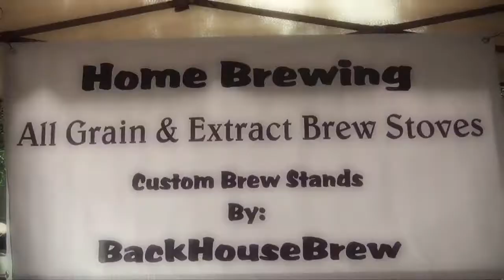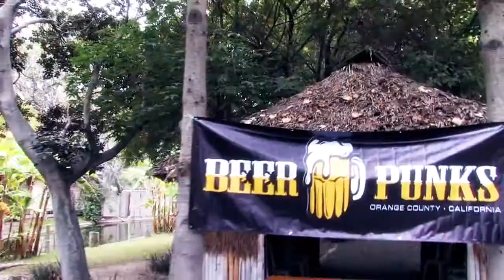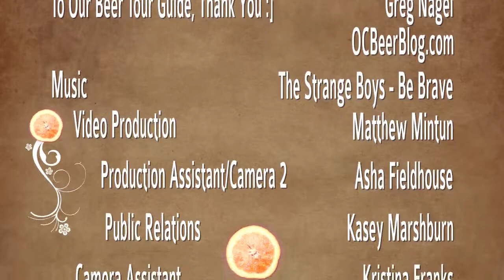OC Brew Ha Ha - Squeeze My Orange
Hey Squeezers! Here is our video covering the festival of all beer festivals, the OC Brew Ha Ha!!! So check it out and see all that it has to offer and get ready for next year!